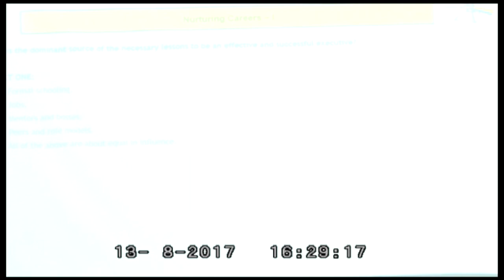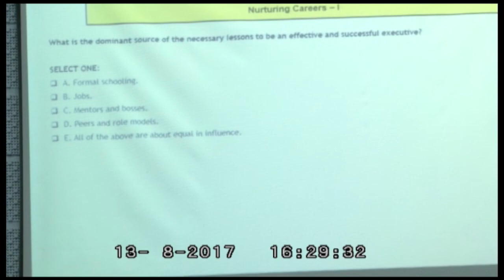Anshuman Ray, Sr. Dir- HR, Synopsys talks about the relationship between jobs and development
12th National Business Convention was held at Balaji Institute of Telecom & Management (BITM) from 11th to 13th Aug, 2017. The Convention was a confluence of the industry leaders where the PGDM students got an opportunity to interact with them and learn from them.

Mr. Anshuman Ray, Sr. Director- HR, Synopsys talks about the importance of jobs for development and the qualities required to face the challenges in the future in these jobs.